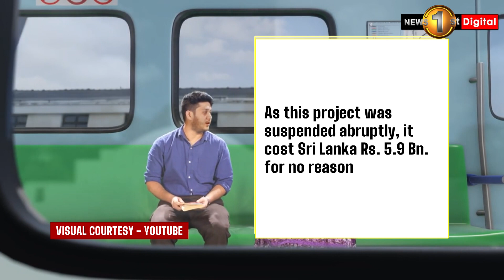Bangladesh opens first metro rail service with Japanese aid, a project scrapped by Sri Lanka